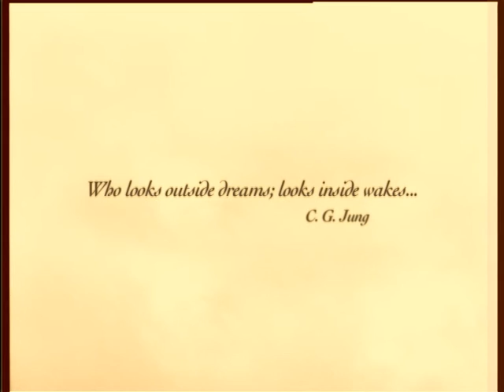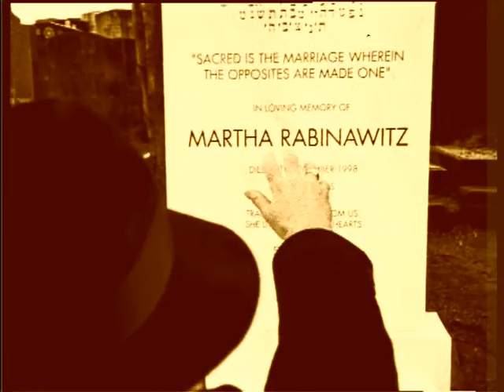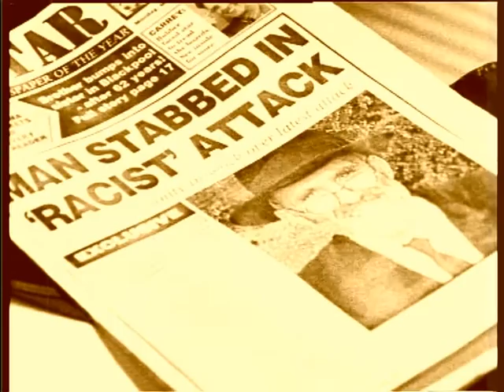Gift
A darkly comic short film about a neo-Nazi who has a change of heart.